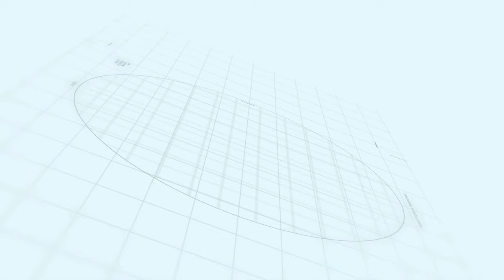Capital smart city Overseas Prime Block L | Makaan Solutions | Rizwan Cheema